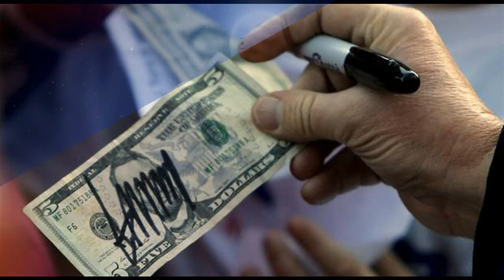Вселенское правосудие и истинная правда Майский Жук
Вселенское правосудие и истинная правда

  guitar
Задумываемся и задаем вопросы:
Что мы знаем о себе? Ищем ответы?
Откуда пришли? Что делаем?
Куда бежать и правильно ли бегаем?
 Чем больше ищем ответы там и тут,
 Тем больше убеждаемся, что нам просто лгут.
 Нас обманывают общественные структуры
 И религиозные иерархии, вне культуры.
  guitar solo "Нам лгут"
Религиозные иерархии нашего мира
Стоят у основ порока. Сегодня они - сила.
Религиозные иерархии с целью собраны
Людей контролировать. Правлением созданы.
 Порочную систему нашего образования,
 Создали банковские картели - втемяшили "знания".
 И "хозяевам" плевать на нас и на наши семьи.
 Их волнует лишь власть и контроль.
Да, ты прав, они - свиньи! Они - свиньи!
  guitar
Нас намеренно увели от правды в том,
что такое высшая сила во Вселенной в тон,
В котором люди называют эту силу Богом.
 Я не знаю что такое Бог, так называемый,
 Но я знаю чем и кем он НЕ является.
 И пока мы не готовы увидеть правду,
 Какой бы она не оказалась. Истинную правду!
  guitar solo "Истинная правда"
Если мы продолжим играть в свою игру,
То рано или поздно поймем, как кенгуру,
Что заигрываем со вселенским правосудием
И дела наши будут лишь словоблудием.?

13 X 2017
из альбома "Майский Жук - Осенний марафон" 2017